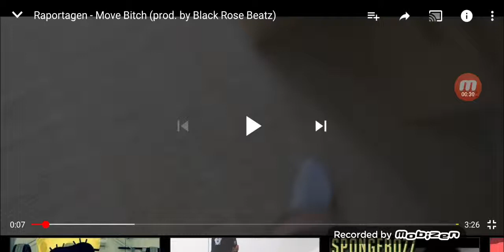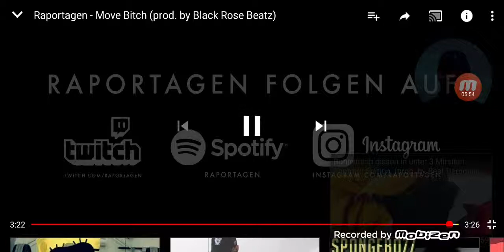Raportagen - Move Bitch ( prod. by Black Rose Beatz) Reaction by ApoBlue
Billy hat mal wieder sehr gute Leistung gebracht.